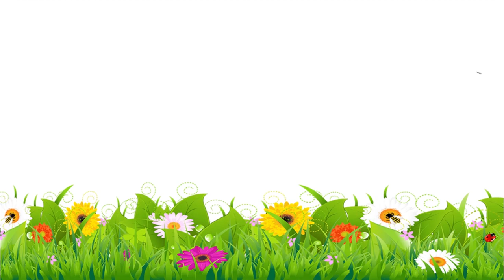mainan Dinosaurus zoo , Abelisaurus, Albertosaurus, Allosaurus, Ankylosaurus